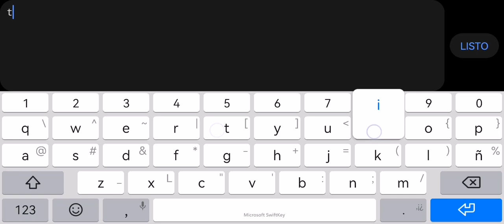"24" 100% by PlantLife (3 Coins) |Geometry Dash 2.11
The block design here is divine, even though the gp is pretty much unsightreadable, but it is a minor issue, after practicing it a couple times was enough to fluke it from 0%, i really liked this level, i would only recommend to avoid putting with moving obstacles like at 21%, and make the custom portals a little bit more intuitive, even if they have the vehicle logo it is actually hard to tell what's coming ahead due to the moving obstacles, thankfully not the whole level has custom portals. Btw i really liked the coins design owo.

🏅Coin Route:
First coin: Touch the potion up at (0:05), coin is skipping the pink orb at (0:08)

Second coin: Grab the key (up) skipping the yellow pad at (0:17), coin is skipping the yellow pad by doing a mini jump at (0:25)

Third coin: Grab the heart down at (0:46) then skip the yellow orb at (0:53) to get the coin.